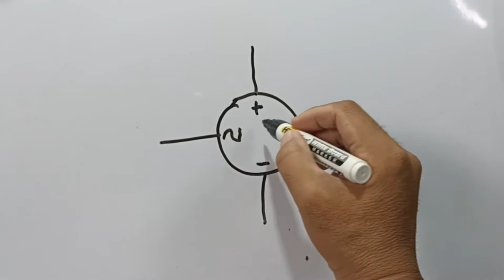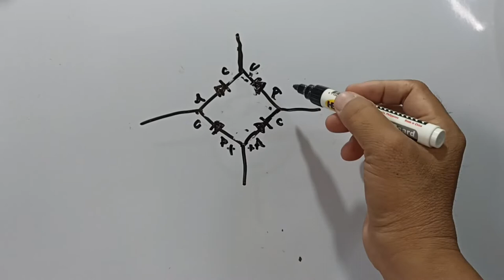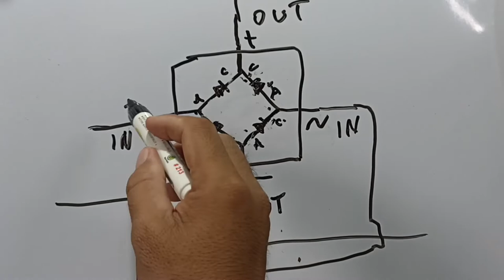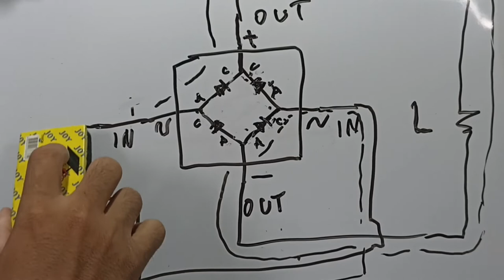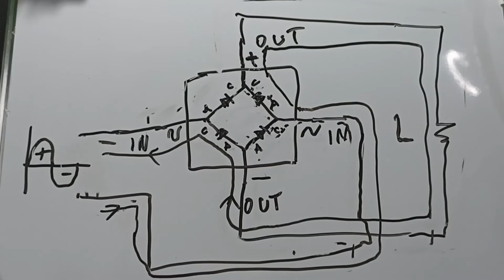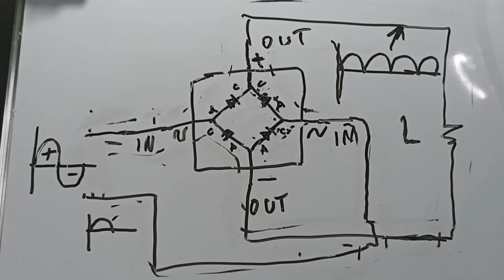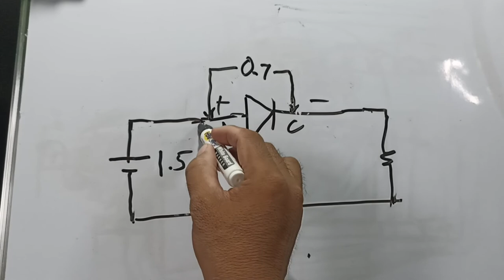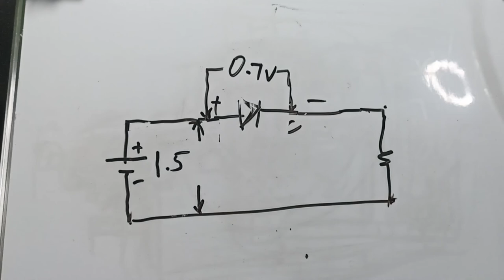Reason : Bakit positive sign ang cathode at negative sign ang anode sa bridge diode? part 2